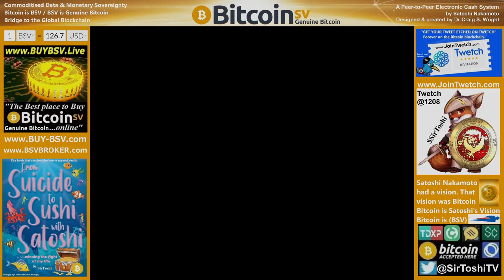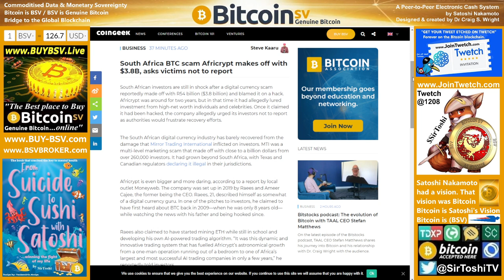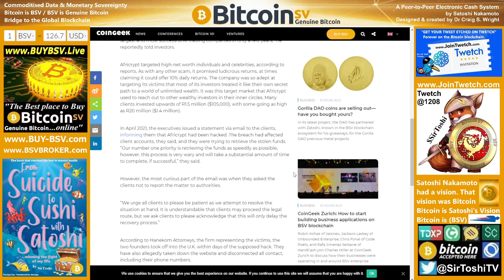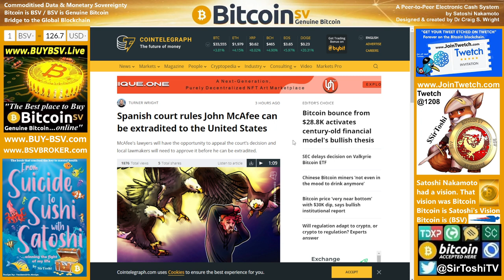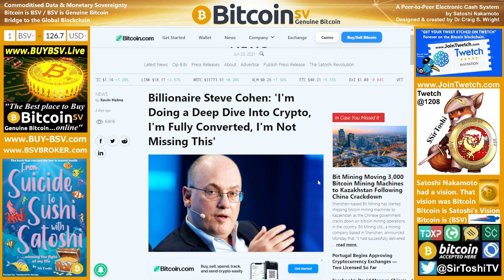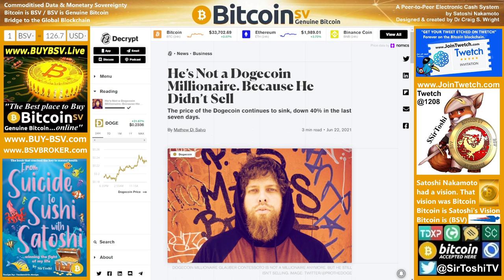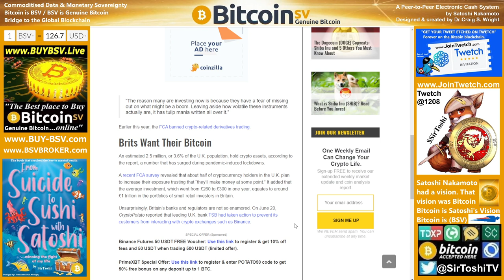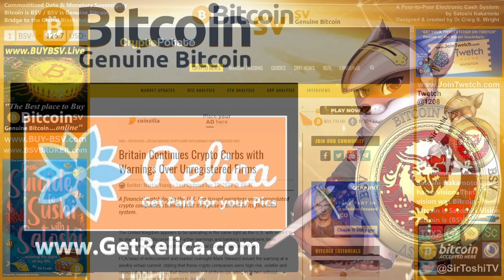S7 E9: DogeCoin Douche bag